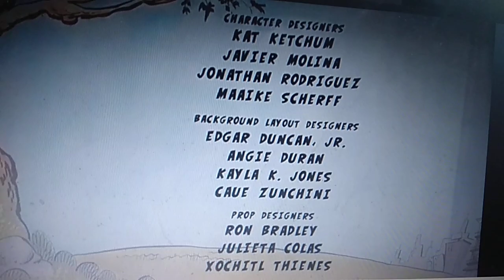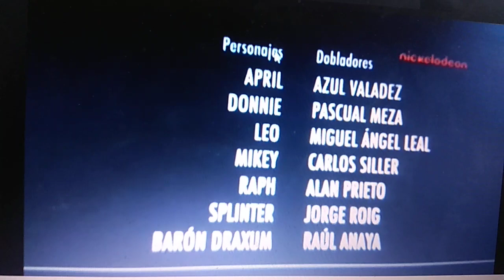CBS Saturday Morning Nickelodeon Credits 1986-1987:2019-2020